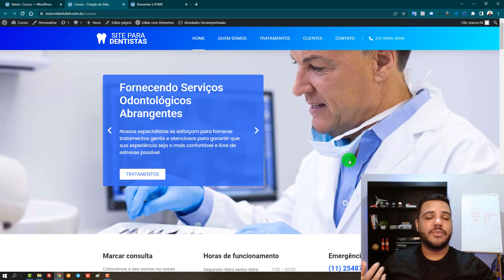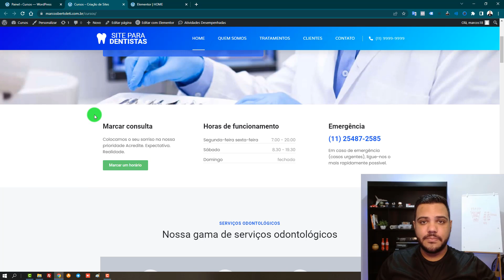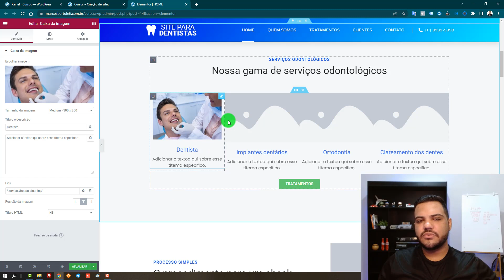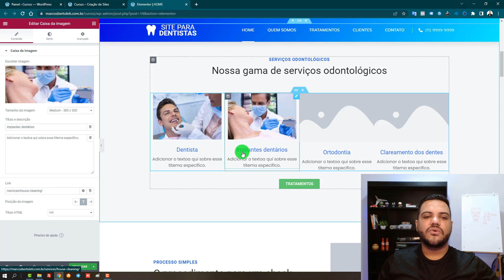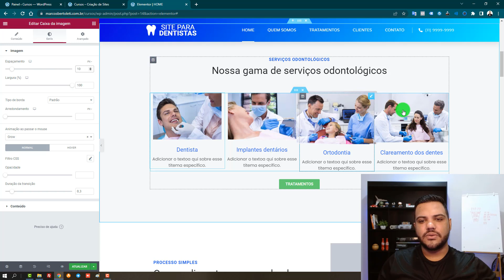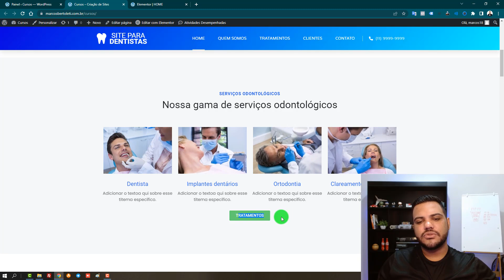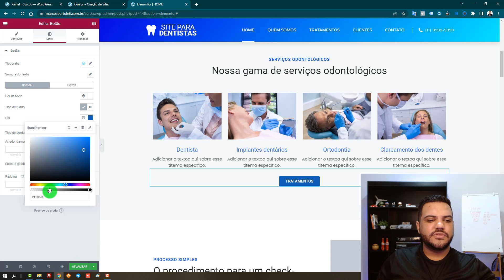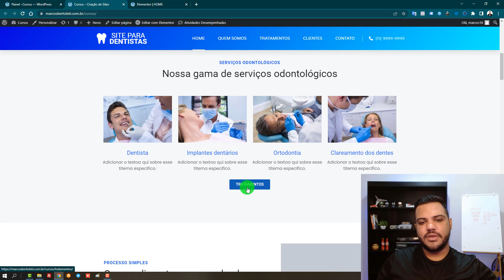CURSO ELEMENTOR PRO - SITE PARA DENTISTAS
Você terá acesso completo as cursos:
✅ Site Empresarial
✅ Logomarca
✅ Loja Virtual
✅ Cartão Virtual
✅ CSS Personalizado
✅ SEO Otimização para o Google
✅ Facebook Ads
Gostou?
Quer aprender?